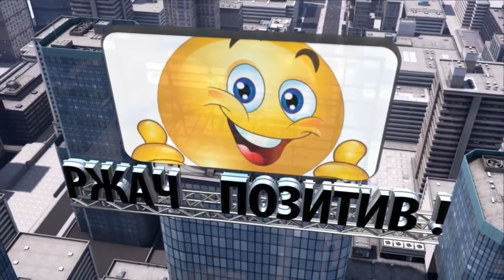В. ДАНИЛЕЦ И В. МОИСЕЕНКО ДУЭТ КРОЛИКИ - ЛУЧШИЙ СБОРНИК СМЕХА ДО СЛЕЗ 😂 И ХОРОШЕГО НАСТРОЕНИЯ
ДУЭТ КРОЛИКИ
В. ДАНИЛЕЦ И В. МОИСЕЕНКО ЛУЧШИЙ СБОРНИК СМЕХА ДО СЛЕЗ 😂 И ХОРОШЕГО НАСТРОЕНИЯ